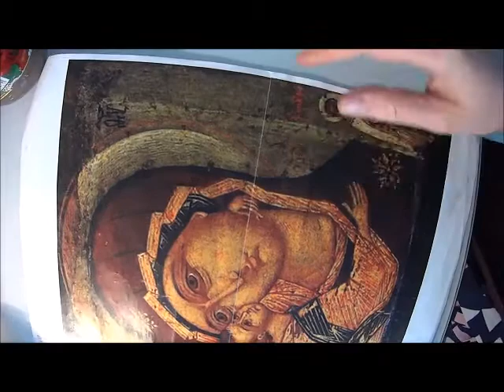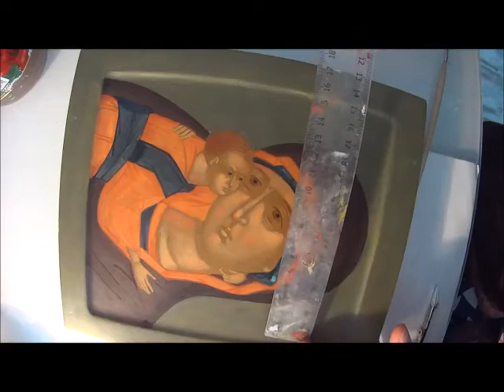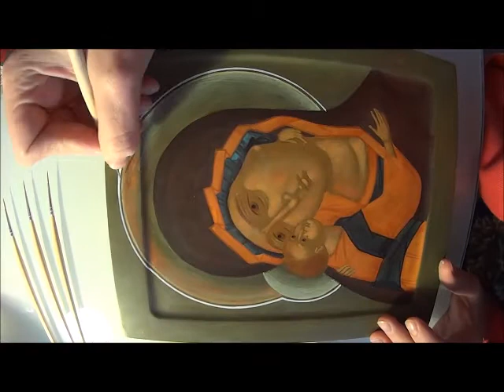Как написать икону. Игоревская икона Богоматери. Нимб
Делаем цветной нимб на иконе Игоревская Богоматерь
Надеюсь, мои видео были полезны для Вас!